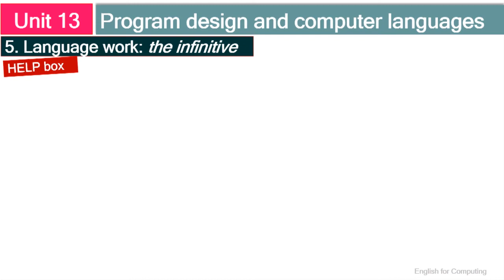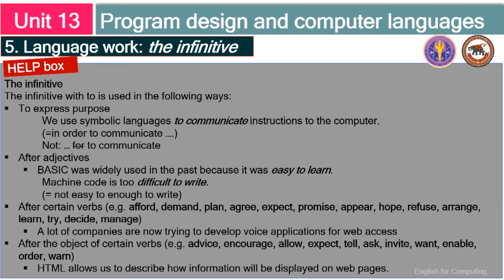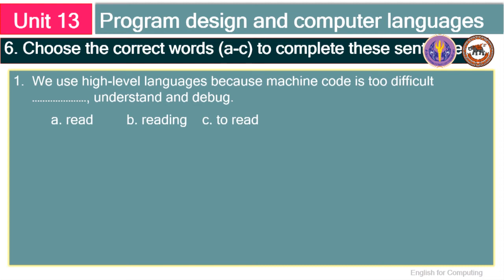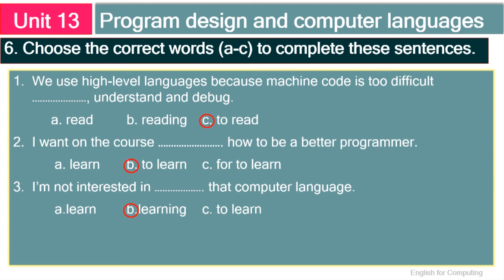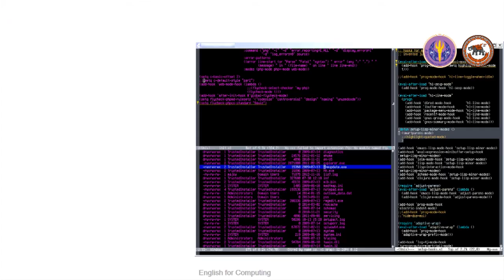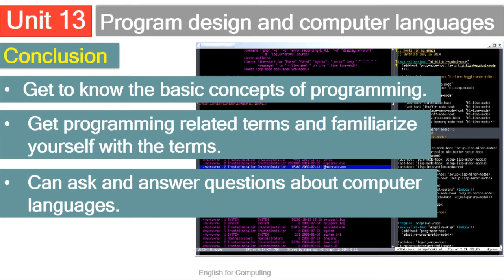nu021 w01 v13 3